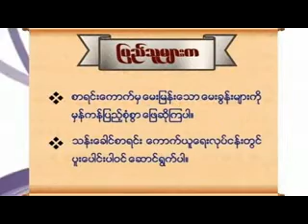လွည္းေနေလွေအာင္း ျမင္းေဇာင္းထဲထိ(2014 Myanmar Census Songs)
လွည္းေနေလွေအာင္း ျမင္းေဇာင္းထဲထိ... ေတးဆို - သန္းျမတ္စုိး၊ စံပယ္